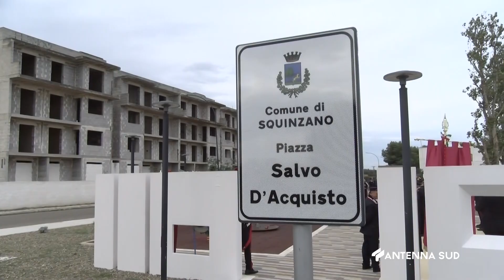27 Ottobre 2023 Squinzano LE lo Stato Presente per Onorare Salvo D'Acquisto